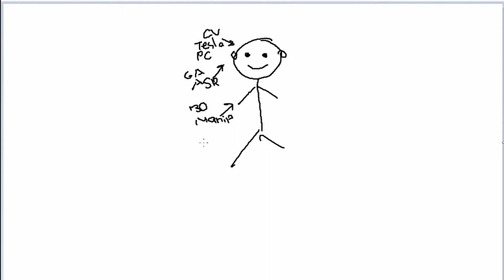The Basic Branches of AI Explained for Beginners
In this video, I will be Explaining the 8 branches of Ai with a simple diagram.

⭐Made by: Yaamin Ahmed⭐

⭐If you enjoyed the video, toss it a like! 👍